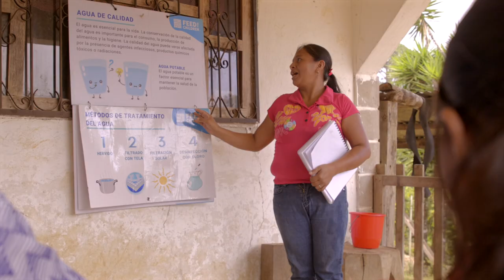"Sharing Love" | Feed the Children Honduras En Español (short)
Feed the Children se enorgullece de apoyar la salud y la nutrición infantil en los EE. UU. y en ocho países a nivel internacional. En Honduras, estamos trabajando con Catholic Relief Services para ayudar a proporcionar alimentación, apoyo nutricional y educación dietética y de salud para los cuidadores y sus niños; este programa está financiado por el Programa de Alimentos para la Educación y Nutrición Infantil de USDA (McGovern Dole).